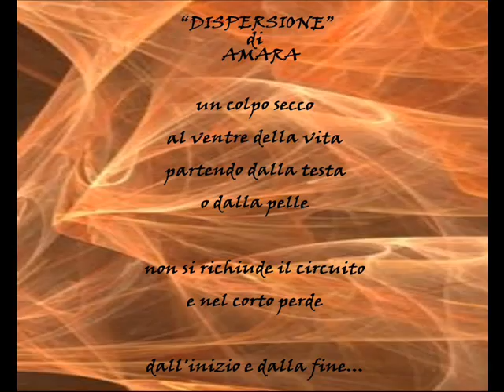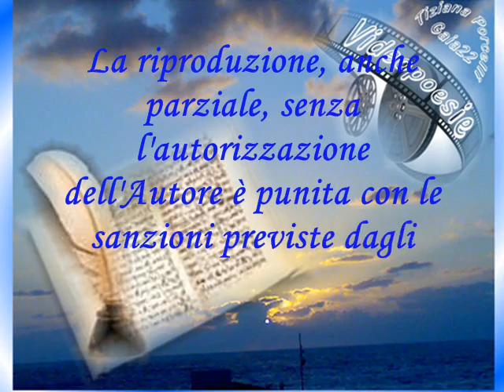70 - di A M A R A "DISPERSIONE".wmv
Video realizzato con una 1 delle 5 Poesia votate, tra quelle a Tema del 16 e 17 Ottobre 2010 --
Tema - 'Un'infanzia spezzata' -- (Sociale)